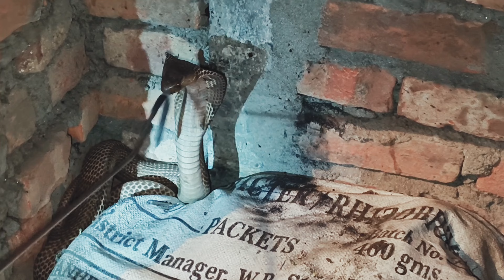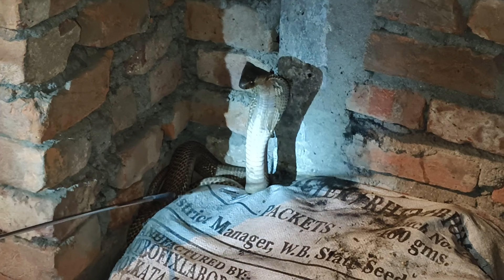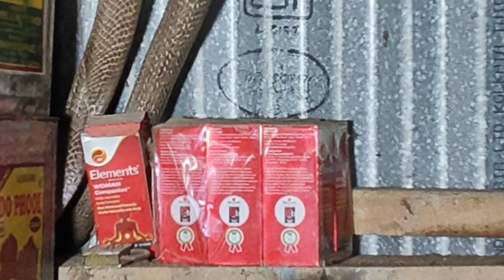শুয়ার ঘরের মধ্যে ঢুকে পড়ে বিষাক্ত সাপের জোড়া। তার পর কি হলো দেখুন।animal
শুয়ার ঘরের মধ্যে ঢুকে পড়ে বিষাক্ত সাপের জোড়া। তার পর কি হলো দেখুন।animal snake সাপ cobra kingcobra animal snake cobra সাপ kingcobra Wild life কে ভালোবাসি। Rescue করে অবলাদের নিরাপদ আশ্রয় প্রদান করা আমাদের passion. উত্তর দিনাজপুর জেলার আশেপাশের এলাকায় সাপ বেরোলে বা অন্য অসহায় জীবজন্তুদের দেখলে যোগাযোগ করুন।

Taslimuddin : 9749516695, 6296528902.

We love wildlife. We love every living object having no voice. It's our passion to rescue wild animals and release in there natural and safe habitat. If you watch snake or any wild endangered species in your house in Nadia district, call me immediately. I'll help that animal to provide its natural habitat👇

Md Sultaj  Mob: (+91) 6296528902 (Call/WhatsApp/ Phone Pe/ Google Pay/ Paytm), (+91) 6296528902

Place: Raiganj, Uttar Dinajpur Pin: 733123 West Bengal India

🙏Please my Support 🙏